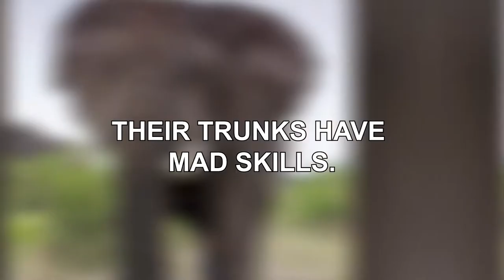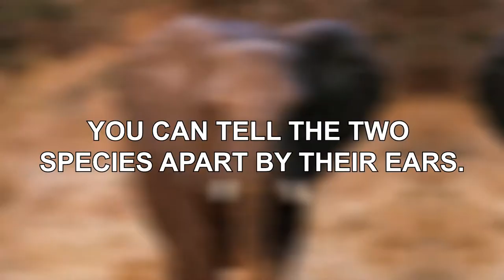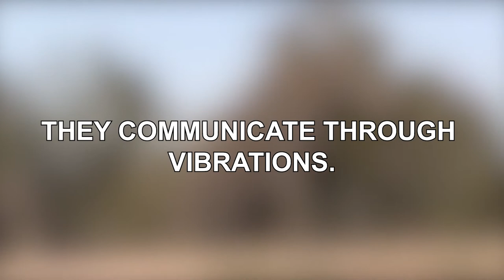9 Amazing Facts About African Elephants